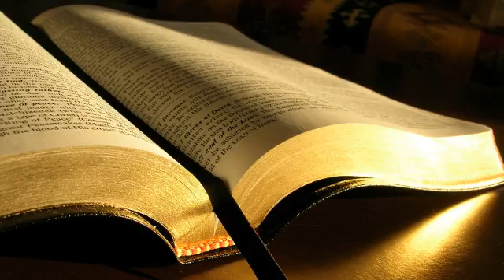Daniel Dumitrescu # Luca 13.6-9 # 30.12.2012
Evanghelizare, dimineața
Predică, Luca 13:6-9, mesaj transmis prin Daniel Dumitrescu
duminică, 30 decembrie 2012